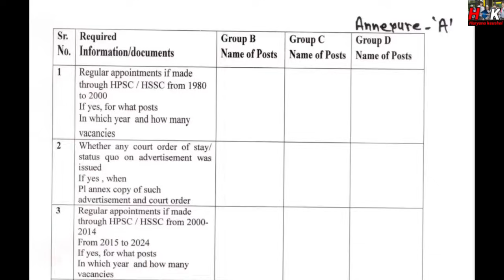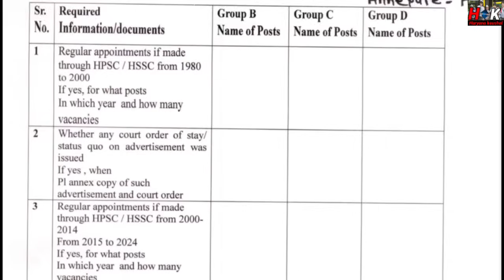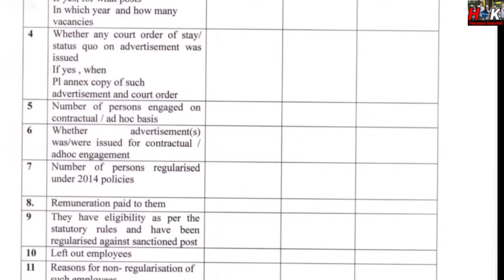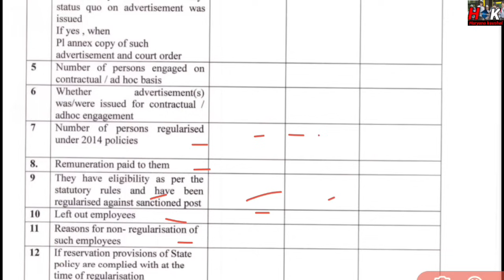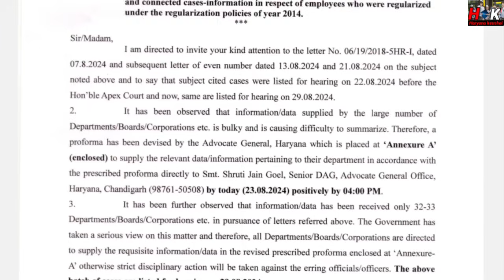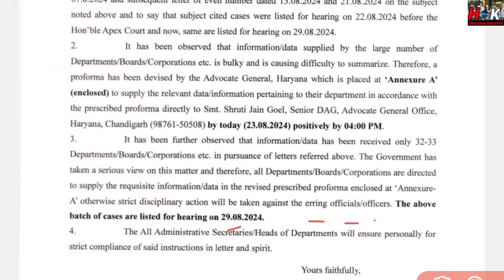सरकार लेटर जारी ! सख्त आदेश ! मांगा डाटा कच्चे कर्मचारी पक्के ! Contractual ya adhoc basic